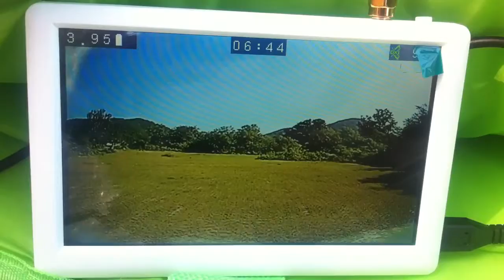HKRC Meetup No.9 - FPV Flight with Deadly Crash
Pilot: Ka Yau Ng
Commentary: Boney Yuen